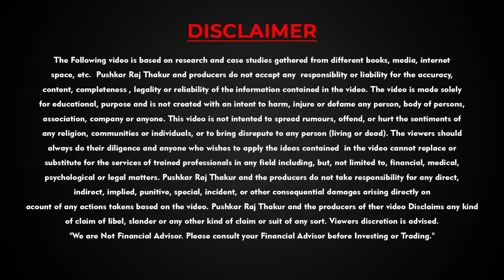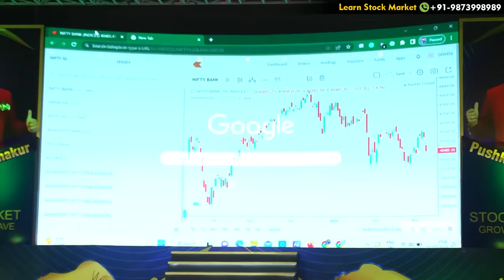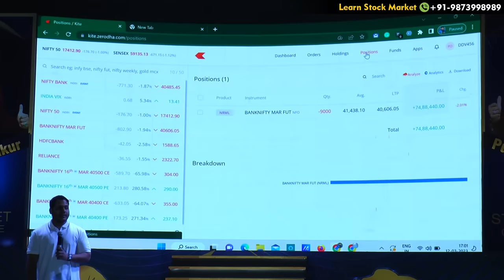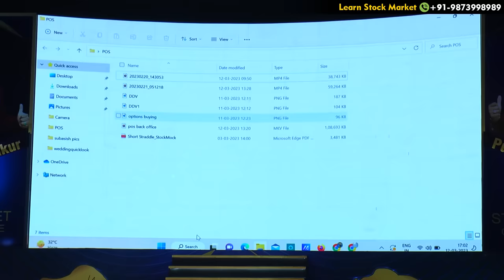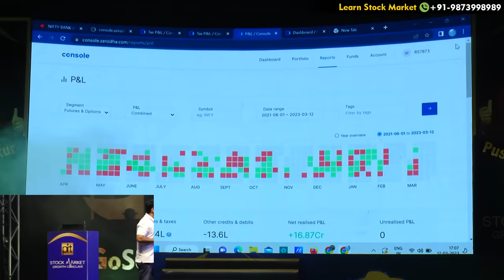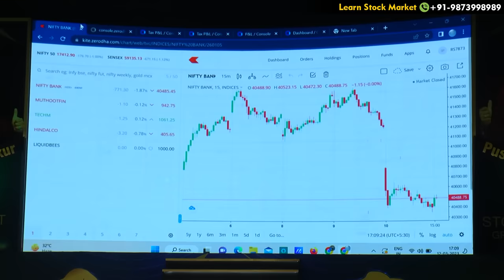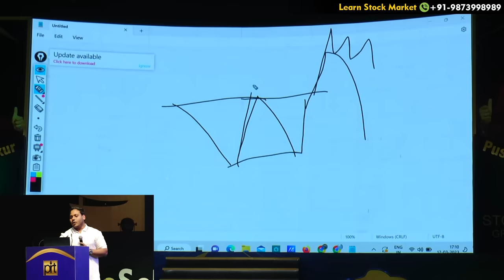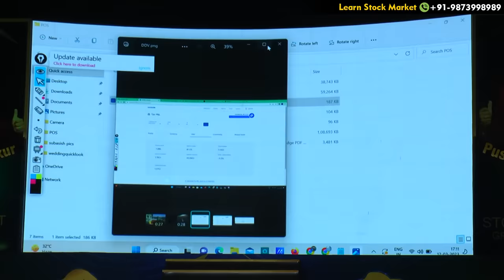17cr Profit from Trading | PnL of Power of Stocks Subasish Pani | Reality of Share Market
(Open Account & Get Discount on AutoTrender, also Get Vouchers Worth 12,000)

About Pushkar Raj Thakur :

Pushkar Raj Thakur is India's Leading Motivational Speaker & Business Coach. With over Millions of Subscribers on YouTube & Millions of Followers on all other Social Media Platforms, he is known for his versatile knowledge of Financial Education, Personal Mastery, Sales, Marketing, Human Psychology & Business Development.